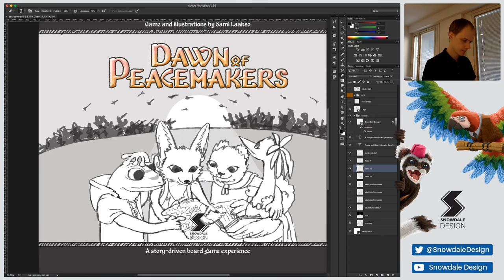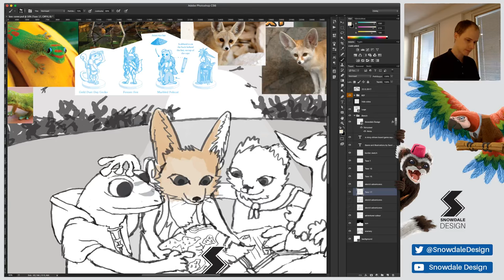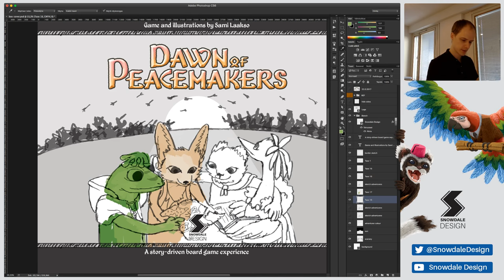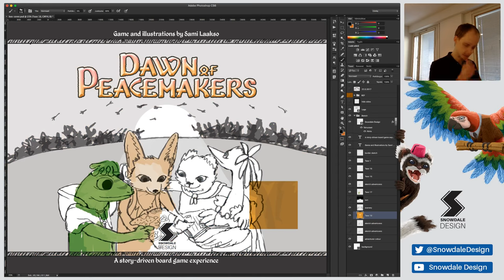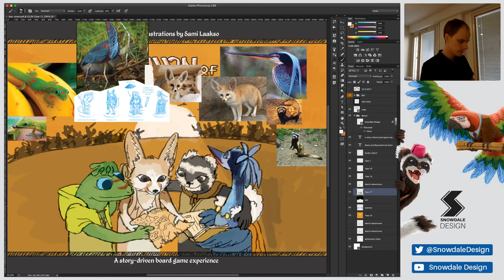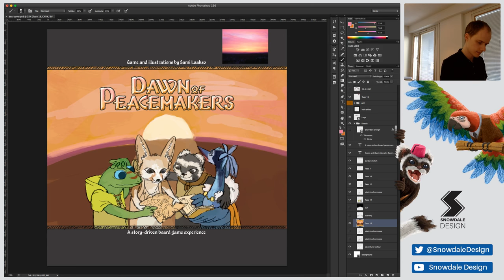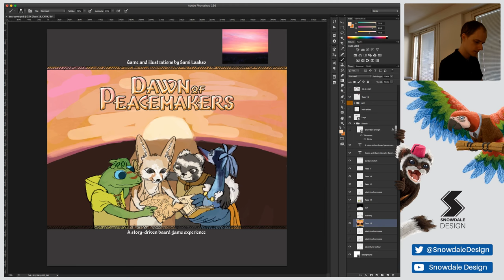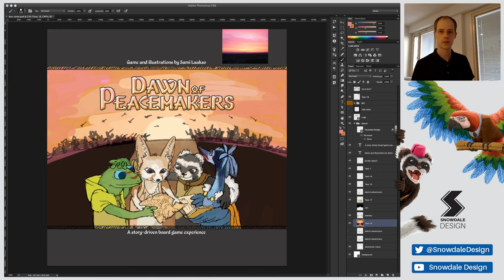Dawn of Peacemakers - Illustrating the Box Cover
Sami Laakso from Snowdale Design is drawing the box cover for the upcoming game Dawn of Peacemakers.